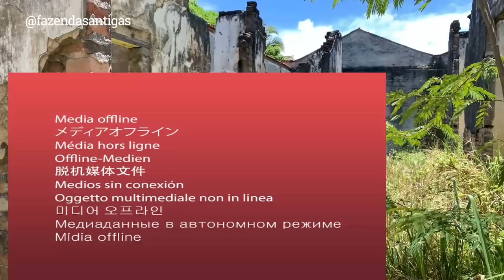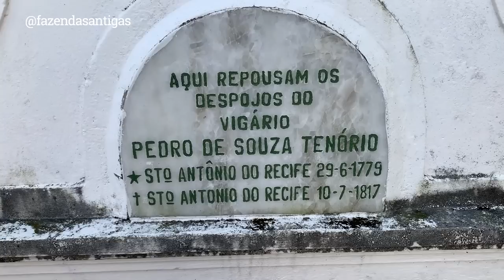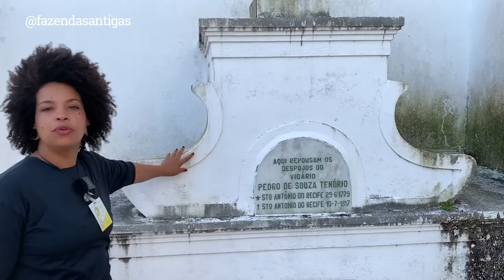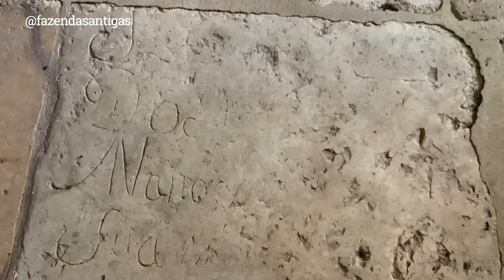A primeira máquina a vapor do Brasil | Engenho São João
ENGENHO SÃO JOÃO
Ilha de Itamaraca - PE
1747
Eu tive o privilégio de visitar a Ilha de itamaraca, um lugar incrível que fica em Pernambuco. Encontrei vários locais históricos lindos. Um lugar forte no turismo, onde existem pessoas guerreiras e muito trabalhadoras. Sem dúvidas que o turismo faz parte da economia local. Nós através do marketing digital estamos levando o nome desse belo local pra todo o Brasil.
Na casa grande do Engenho São João nasceu, em 12 de dezembro de 1835, o Conselheiro João Alfredo Correa de Oliveira, depois Ministro do Império e redator da Lei Áurea.
O antigo engenho São João já existia por volta de 1747. Do conjunto primitivo constituído por casa grande, moita, capela e senzala, restam apenas a moita e a casa grande, esta construída segundo a tradição oral pelo Mestre Pedro por sobre as ruínas da casa antiga. A fachada principal da atual casa, datada de 1857 é coroada por dois frontões triangulares, com porta central e quatro janelas, todas com terminações em arco pleno. A capela teria sido demolida no início do século XX e não se identifica no lugar, o local da antiga senzala.
Em documento denominado exame técnico acostado ao processo de tombamento da casa do Conselheiro João Alfredo, consta a informação de que "a casa grande, segundo tradição oral, teria sido construída em 1790 pelo mestre Pedro, por sobre as ruínas de uma casa mais antiga" (FUNDARPE, 1982. p.2). Entretanto, em sua fachada acha(va)-se gravada a data de 1857, o que possivelmente representa a datação de alguma reforma realizada, sendo tal tese reforçada pela identificação de elementos arquitetônicos que não são contemporâneos entre si, devendo ter sido acrescidos posteriormente.
Em 2009 a Fundarpe apresentou o projeto de Revitalização do Engenho São João, com vistas à implantar o Centro de Referência Cultural e Ecológica do Engenho São João, no intuito de transformá-lo em uma área de lazer, integrado ao patrimônio cultural e natural, fomentando assim o turismo de todo o litoral norte do Estado. Mas, o projeto até a presente data não saiu do papel.
Cenário dos filmes Menino de Engenho e Z umb i, Rei dos Palmares, o engenho São João ainda mantém a paisagem cultural bastante comum do período da civilização do açúcar, com a presença de construções que atestam os períodos em que foram ocupados; enquanto espera a ação efetiva dos poderes públicos na implantação de um projeto que promova a sua proteção, promoção e salvaguarda da sua história.
Você sabia que o engenho SÃO JOÃO, ITAMARACÁ, foi o primeiro, NO BRASIL,  a operar com uma moenda a vapor?
Para que tenhamos ideia da importância disso é preciso que compreendamos que a invenção do motor a vapor (século XVIII)  foi o propulsor da REVO LUÇÃO INDUSTRIAL.
E a nossa Ilha de Itamaracá foi a pioneira no país a adotar essa tecnologia.
Tudo isso denota a importância do ENGENHO para a economia açucareira da época.
Este lugar, foi também o berço de um dos maiores político da história NACIONAL e certamente o maior da ITAMARACAENSE.
Em 12 do 12 de 1835, nasce nesta casa JOÃO ALFREDO CORRERIA DE OLIVEIRA.
Dono de uma extraordinária carreira política, o ILHÉU ocupou importantes cargos no IMPÉRIO. No entanto seu ápice foi em 1888, quando exerceu o cargo de PRESIDENTE DE CONSELHO DE MINISTROS — algo equiparado a um primeiro ministro, no modelo PARLAMENTARISTA.
Ou seja, JOÃO ALFREDO só estava, na esfera política, abaixo do IMPERADOR PEDRO II. E foi nessa posição que o nosso abolicionista garantiu a tramitação da LEI ÁUREA — sancionada pela princesa IZABEL no dia 13 de maio de 1888, abolindo assim a ESCRAVIDÃO no BRASIL.
O abolicionista João Alfredo Correia de Oliveira nasceu em 12 de dezembro de 1835, no Engenho São João.
Doutor em direito e grande político, o ilhéu formulou as leis do ventre livre e posteriormente a lei áurea, e nesta teve um papel de extrema relevância, porquanto,  além de ser dela o redator,  assegurou  e deu celeridade a sua tramitação, pois à época o itamaracaense exercia o cargo de PRESIDENTE DE CONSELHO DE MINISTROS —  posição equiparada a um primeiro ministro.
Fonte:  @paulo_victor_fa

Fazendas Antigas Produção
Rua Simão da Cunha Gago
Nº438
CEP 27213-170